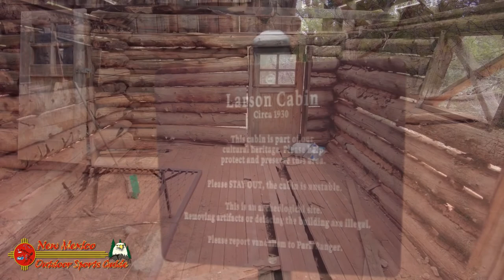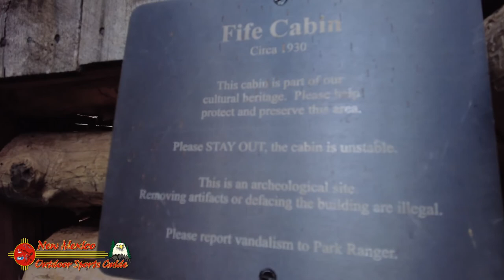Taylor Creek Trail Kolob Canyons Zion National Park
Trailhead Location: Taylor Creek Trailhead on the Kolob Canyons Road
Distance (roundtrip): 5.0 miles / 8.0 km
Elevation Change: 450 feet / 137 m
Estimated Hiking Time: 3-4 hours roundtrip

The Taylor Creek Trail leads hikers deep into a narrow box canyon toward the Double Arch Alcove, where erosion has carved out natural openings in the Navajo sandstone. As the trail reaches the mouth of the canyon it enters the Zion Wilderness and begins to crisscross Taylor Creek. Winter conditions can be very icy and water crossings in the spring will get your feet wet. The trail passes the geologic formation of the Kanarraville Fold and two historic homestead cabins built in the early 1930s before arriving at the Double Arch Alcove.

Starting from the parking lot, the trail makes its way down to Taylor Creek and then heads upstream. The maintained trail stays on the banks close to the water and often crosses the streambed. (The Middle Fork of Taylor Creek usually has very light flow, so your feet shouldn't typically get very wet, although flow can be higher during the spring runoff.) While the hike is fairly easy and level, there are plenty of spots where you will be hiking up and down the banks of the creek and hiking over or around large boulders.

Almost a mile from the trailhead, the scenery gets more interesting as we make our way into the actual narrow "finger" canyon (past Tucupit Point to the north and Paria Point to the south). In the afternoon sunlight, the sandstone glows a magical orange and pink. The maintained trail ends at the highlight of the canyon: the Double Arch Alcove -- an extremely photogenic cave-like formation where the sandstone is undercut and water seeps through coloring the rock with black and white lines. Enjoy the ambience, then hike back out.